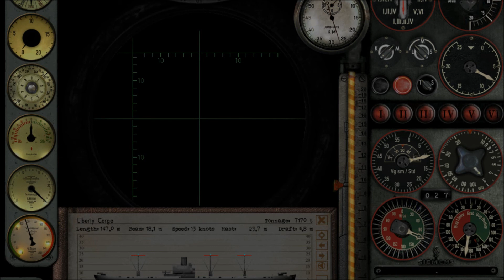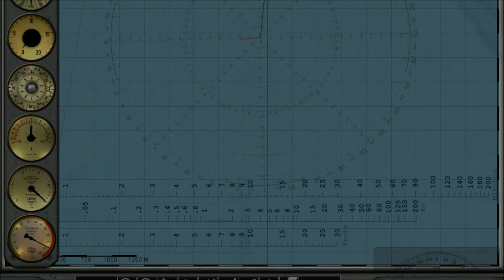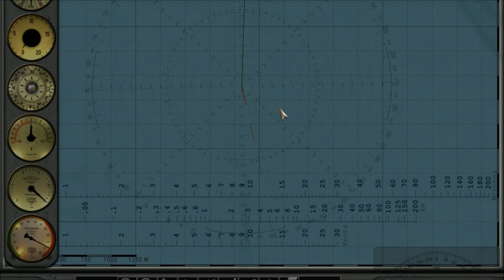Let's Play Silent Hunter 3 - 10th Flotilla - Patrol 5 - Part 2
Silent Hunter 3 derps out on me. Again.